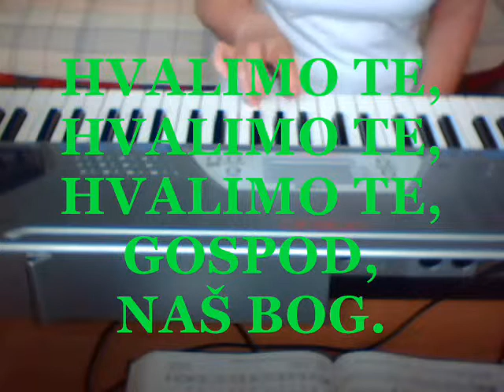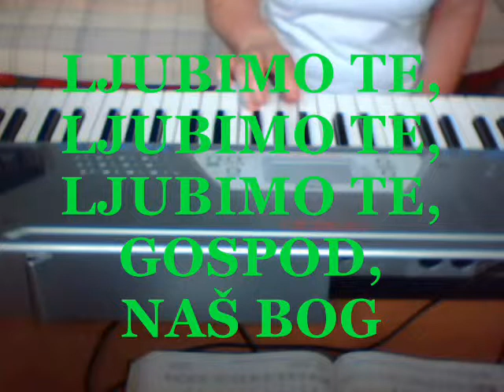Hvalimo te - Petje in igranje VI..wmv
Hvalimo te - Pesmarica - 222 Poj Gospodu novo pesem
Besedilo in glasba: Otis Skillings